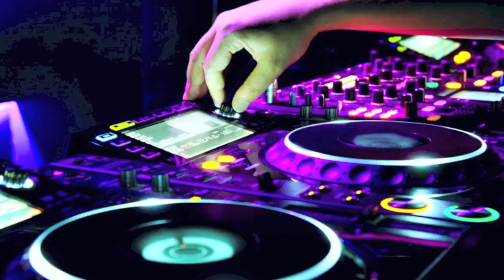FMS - Channel Trailer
FMS - Free Music Soundtrack
the free Soundtrack for your YouTube Channel
LIKE IT...TAKE IT...USE IT!!!
for all styles!
for all tastes!
for all the needs!